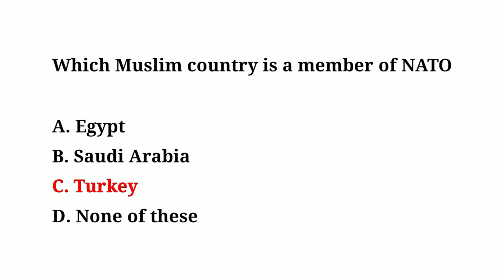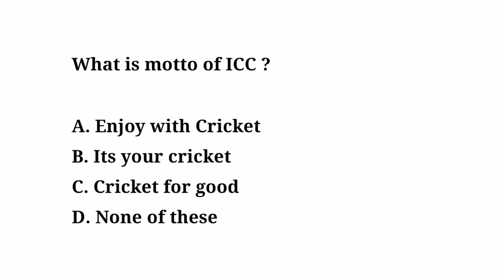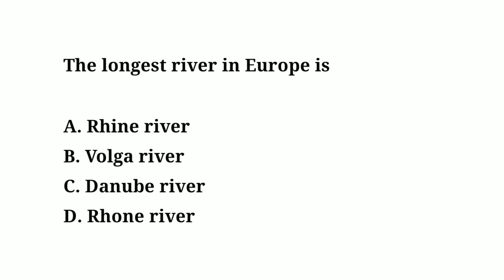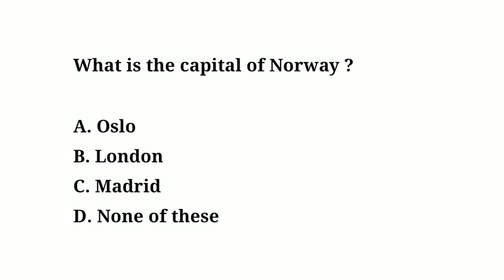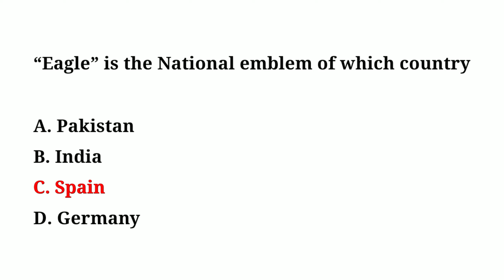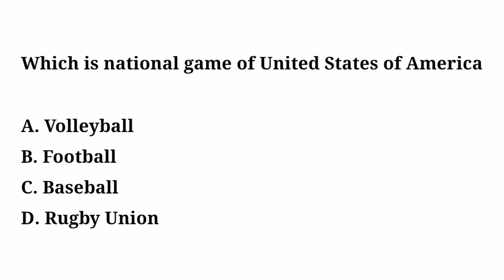General knowledge Mcqs, old papers general knowledge, important general knowledge mcqs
ppsc kppsc upsc general_knowledge nts upsc General knowledge Mcqs, old papers general knowledge, important general knowledge mcqs. PPSC Assistant jobs mcqs
Punjab Police  Deputy Social Welfare Officer test mcqs
Assistant Labour & Human Resource Department
• Assistant Punjab Employees Social Security Institution test mcqs
Assistant Director Population Welfare test mcqs
• Assistant S&GAD test mcqs
• Assistant
Livestock & Dairy Department test mcqs
• Assistant Local government test mcqs
Assistant Director FIA
Inspector Aviation Division test Mcqs
• Custom
Inspector/Intelligence Officer test mcqs
• Inspector Investigation FIA test Mcqs
• Assistant Director FIA test preparation mcqs
• Assistant Director IB past papers mcqs
• FPSC SST Past Paper tests mcqs
EDSO CST Dont Danar
Tehsildar Past Paper
• PPSC Past Papers Head Clerk/Assistant RDA Rawalpindi past Papers mcqs
Assistant RDA Rawalpindi past Papers
• Assistant Director Admin Public Health Engineering Paper mcqs
Office Assistant test preparation mcqs
• Assistant Zakat & Ushar Department mcqs
• Assistant PDM Board of
Revenue test Mcqs
• Assistant Provincial
Disaster Management Board of Revenue test Mcqs
Assistant Lahore High Court past papers mcqs
Inspector Youth Affairs Sports test Mcqs Archeology Department
Junior Clerk S & GAD  mcqs
• Assistant P & D Board test preparation mcqs
• Junior Clerk Past paper mcqs Labour & Human Resource Dept.
• Assistant Sub Inspector test mcqs
• Inspector Cooperatives Societies  test preparation mcqs
• Assistant Director Labor & Human Resource Department test Mcqs
• Caretaker labor & Human test Mcqs
PPSC Past Paper ESE (General)  in Labour & Human Resource Dept test mcqs
• PPSC Past PaperESE (General) in Labour & Human Resource Dept past papers mcqs
• Labour Inspector past papers mcqs
• Junior Clerk Past paper mcqs
• Transport Inspector past papers mcqs
• Sub Inspector past papers mcqs
Service Quota)
• Caretaker LHC test mcqs
• Divisional Coach
Tourism Department test mcqs
Deputy Accountant